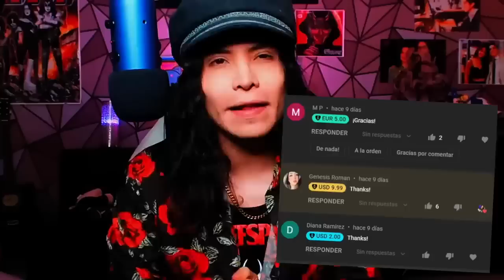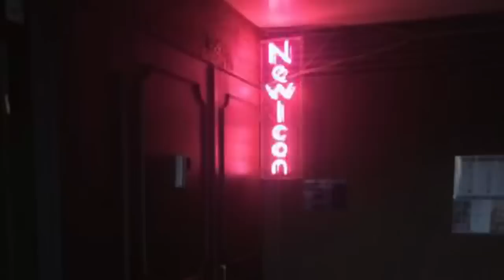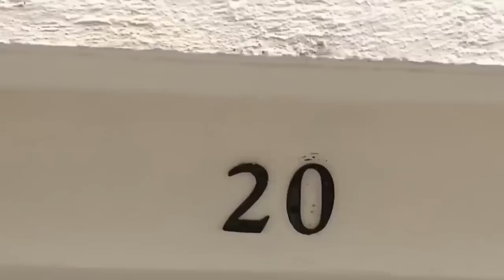Bella modelo tuvo un terrible final